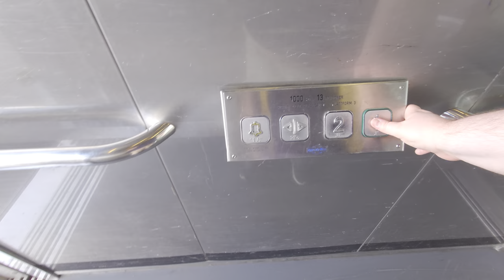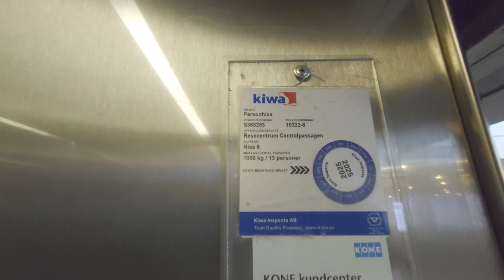2010 Uppsala Hiss "RopeLine" MRL-Traction Elevator @ Uppsala Central Railway Station, Sweden!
ELEVATOR INFORMATION!

Manufacturer/Tillverkare: Uppsala Hiss AB
Model/Modell: KINDS Ropeline
Installation year/Byggår: 2010

Location/Adress: Uppsala Centralstation/Uppsala Central Railway Station (Tracks 2-7 to the main tunnel passage), 753 21 Uppsala SWEDEN!